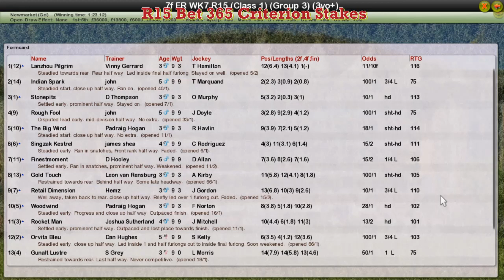FR WK7 R15 Bet 365 Criterion Stakes